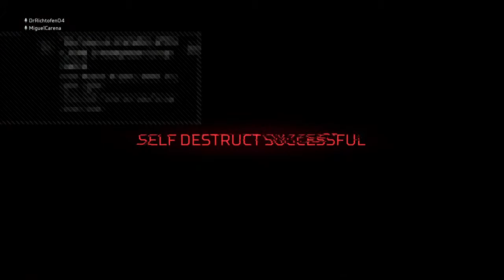Predator Hunting Grounds Official Release